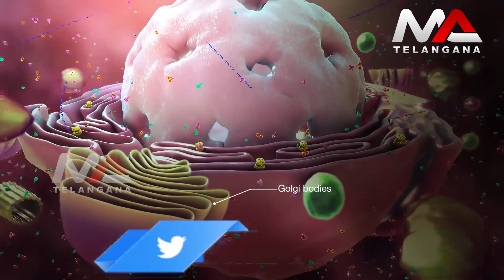Corona Updates in India | Ma Telangana